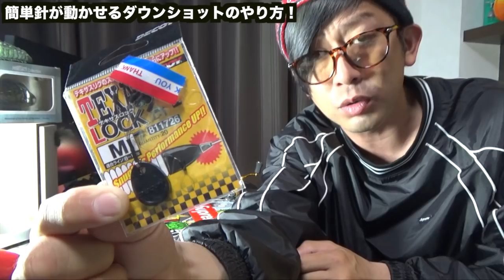バス釣り初心者必見！超簡単針が動かせる「ダウンショット」の作り方！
初心者必見簡単にバス釣り仕掛けの「ダウンショット」が作れて更に針が動かせる作り方を教えます！針の掛かりはこれで大丈夫？っと思いますが、後日このダウンショット簡単仕掛けがどれだけ便利かつづき動画を作ります！

すぺもん グッズ商品販売中です！リンクタップでチェックしてね！
スペモンメンバー「Twitter」

公式メンバー募集中です応援よろしくお願いします！

〒106-6137
東京都港区六本木6-10-